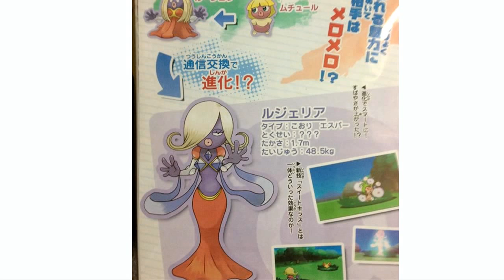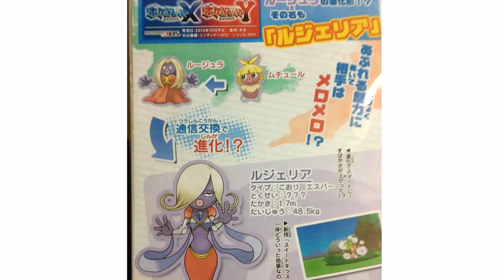Noticia - Rumor Sobre la Nueva Evolucion de Jynx para Pokemon X y Y.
Supuesta nueva Evolución de Jynx ,que posiblemente veamos tambien en los juegos de pokemon X Y.

¿Que opinas de esta Nueva Evolución?